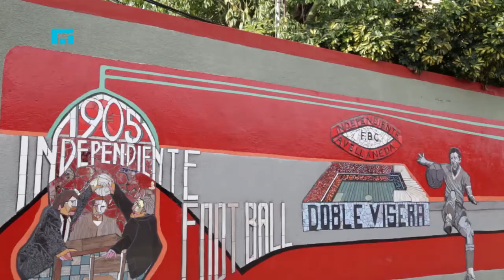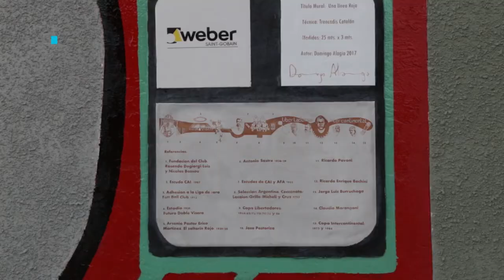Weber presentó su mural urbano junto a Independiente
A través del trabajo entre Weber Argentina y Rojo Solidario, se presentó el flamante mural urbano realizado por el artista Domingo Alagia en el Club Atlético Independiente. El mismo, titulado “Una línea Roja”, repasa la exitosa historia de la institución destacando sus títulos internacionales y sus grandes figuras.
El vínculo entre Weber e Independiente forma parte del programa HuellaWeber, donde la empresa nuclea al deporte y el arte en torno a lo solidario, realizando acciones que perduran.
En la inauguración estuvieron presentes Carlos Montaña, vicepresidente del club, Marta Radrizzani, responsable de Rojo Solidario, Mariano Bo, director general de Weber, junto a Ricardo Bochini y Ricardo “Chivo” Pavoni, figuras de Independiente con presencia en el flamante mural.
“Una línea Roja” comprende desde la fundación del Rojo hasta sus títulos en Copa Libertadores y Copa Intercontinental, pasando por el Estadio Doble Visera y resaltando los grandes ídolos del club como Arsenio Erico, Antonio Sastre, José Pastoriza, Ricardo Pavoni, Ricardo Bochini, Jorge Burruchaga y Claudio Marangoni.